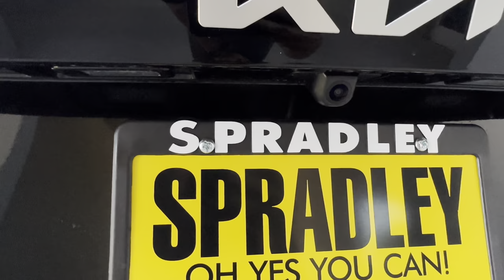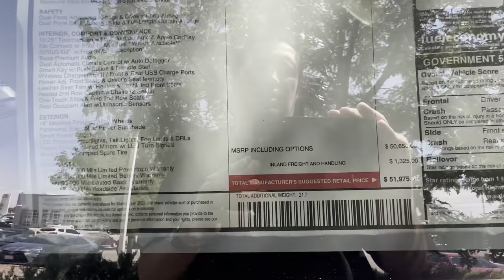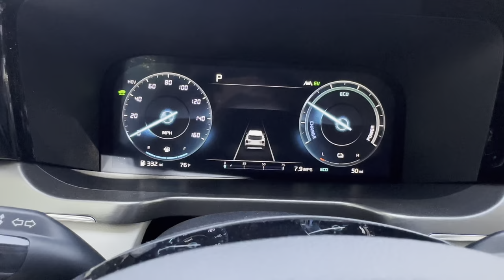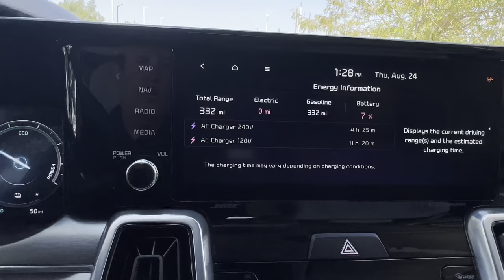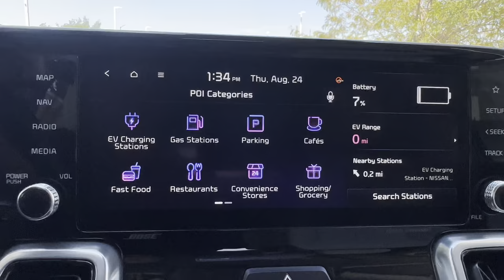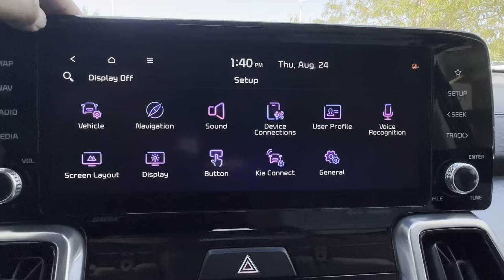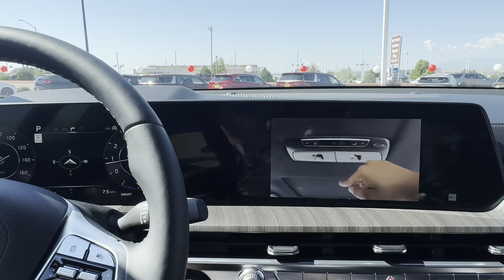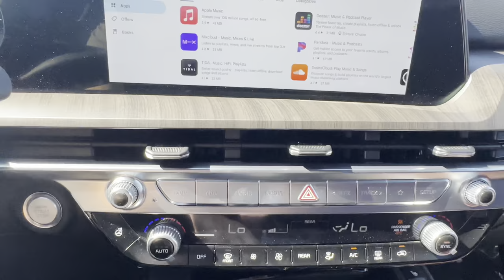2023 Kia Sorento Plug-in Hybrid SX Prestige AWD! Amazing gas mileage!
AplysiaTech Level 1+2 EV Charger (Max 16Amp/3.84KW) Portable EVSE, SAE J1772,NEMA 6-20P and 5-15P to 6-20R Adapter,21-Foot Cable, Charge EVs 4X Faster Than 8A Level 1

Stream Netflix, YouTube, Prime Video, TikTok & more over Apple CarPlay as well as make wired Apple Car Play/Android Auto wireless!

🚗 In this video I go over the everyday features of the 2023 Kia Sorento PHEV AWD. This vehicle is black with grey interior. 🚗